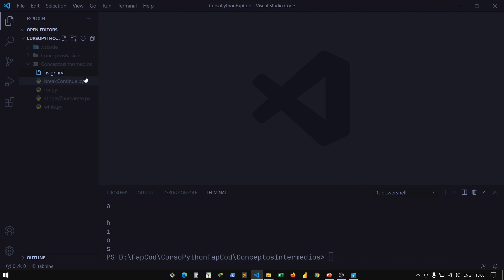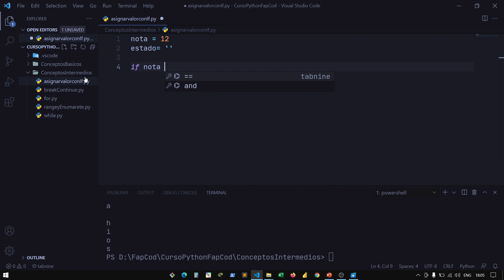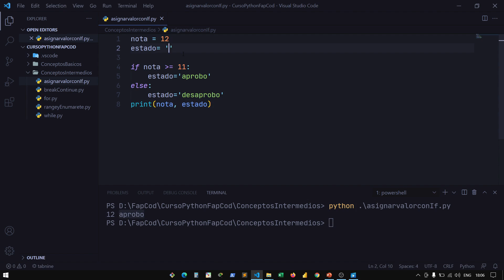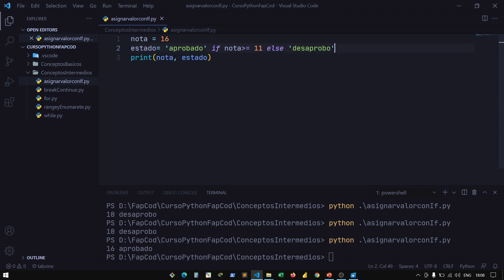✔Asignar valor con if 26|| Curso de PYTHON desde cero 2021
👾ENCUENTRA MUCHAS COSAS INTERESANTES EN LA DESCRIPCION DEL VIDEO👾
ᐅMis herramientas de trabajo:
✔Disco Externo

ᐅ🅢🅤🅢🅒🅡🅘🅑🅔🅣🅔
ᐅS̲i̲g̲u̲e̲m̲e̲ e̲n̲ r̲e̲d̲e̲s̲:
   Contacta conmigo:
   FapCod @protonmail.com